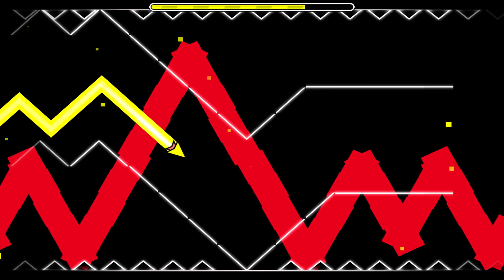DUBSTEP + GEOMETRY DASH [1.9] = EPIC 1080P 60 FPS- Broken by Geoplay - Bycraftxx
Ey hola a todos bellos y bellas!
Feliz Navidad!!

ID: 3613895

[*- Preguntas que siempre me hacéis! -*]

Grabo con capturadora el Gato Gaming HD

Intel Core i7 4790K 4Ghz 8 núcleos
Nvidia Geforce 970 OC II 3X WINDFORCE
Placa base Gigabyte Z97-HD3
Fuente de alimentación Tacens Radix VI 750
Disipador Cooler Master Hyper 412S
Ram Hyper X Fury White 8 GB a 1866 Mhz
Caja NZXT PHANTOM 410 NEGRA

- Desde cuando llevas jugando a GD?
Desde finales de Julio de 2014

- En que posición del mundo estás?
Entre los 800 y 500

- Respondes comentarios?
Sí, es una de las cosas por las que más se me reconoce!

- Porqué no subes Minecraft ni otros juegos habitualmente?
Porque pienso que si quieres ver estos juegos te vayas especialmente a canales dedicados a ello.

Tutorial modo creador de niveles!

Link del facebook de geometry dash: (darle a like en la página para que saquen cosas nuevas :D)

Quieres ser de mi partner? Aquí tienes la página!

Seguirme en twitter! Ahí es donde publico todas las cosas y novedades! :D